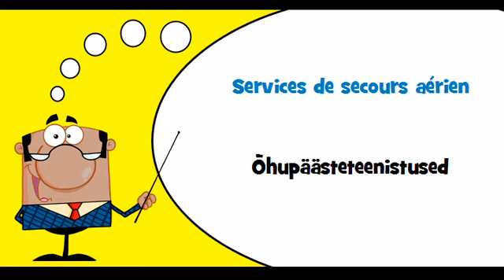VOCABULAIRE FRANÇAIS ESTONIEN # Thème = Services aériens et services connexes